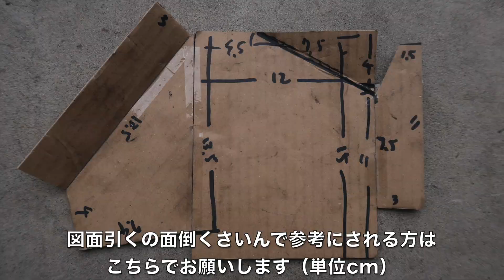Ninja1000純正フェンダーの穴を塞ぐ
購入以前から気になってたNinja1000の純正リアフェンダーの穴を塞ぐだけの動画です